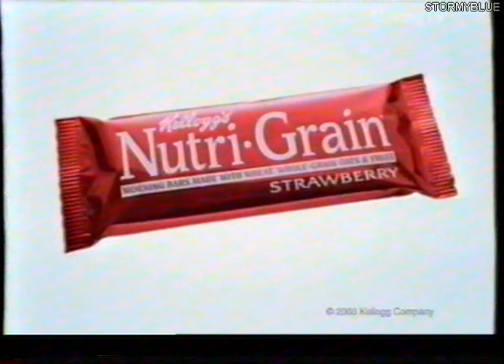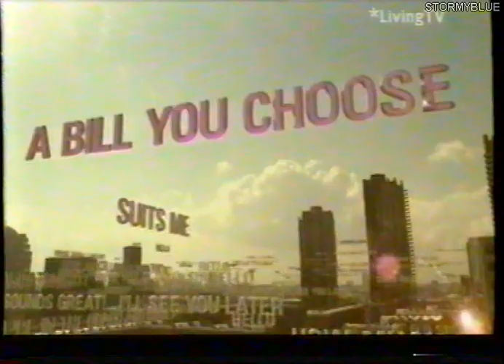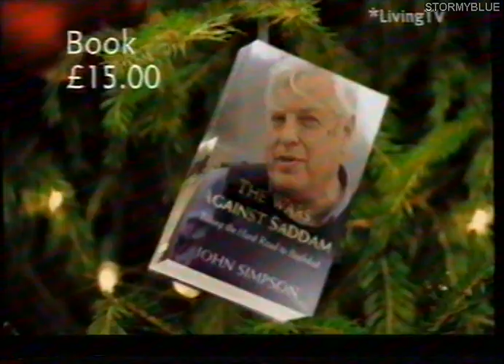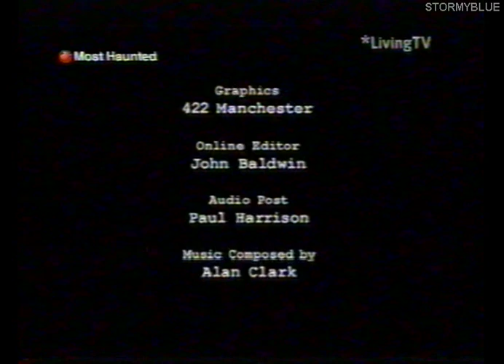Living TV - Continuity and Adverts (November 2003)